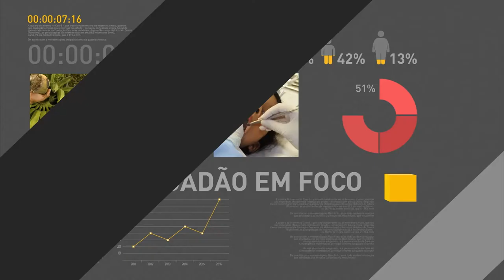Ministro da Fazenda fala sobre medidas econômicas para tornar o Brasil mais produtivo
REPÓRTER NBR - 03.01.07: O Palácio do Planalto divulgou nesta terça-feira um vídeo em defesa do pacote de medidas microeconômicas anunciado no fim do ano passado. Nele, o ministro da Fazenda, Henrique Meirelles, avalia que os “brasileiros vão acreditar de novo no futuro” ao ver a volta da geração de emprego, o controle da inflação e a retomada do crescimento.